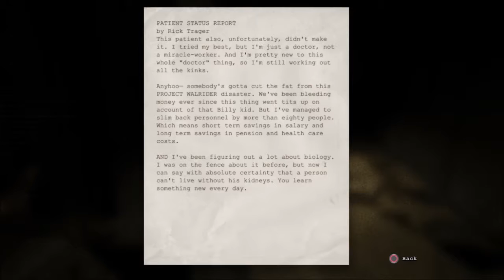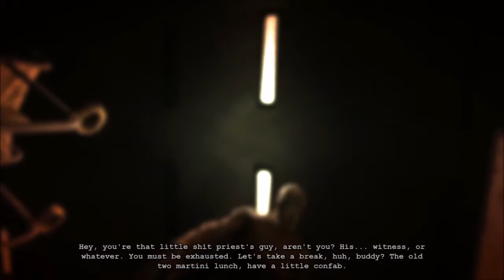The Finger Family... (Outlast - Part 6)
And now, we can't count to 10 anymore!